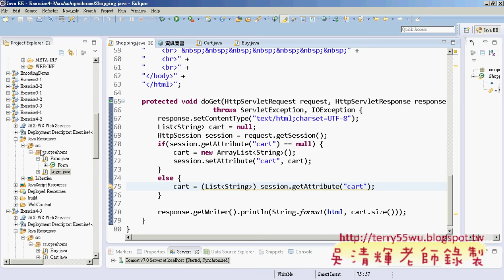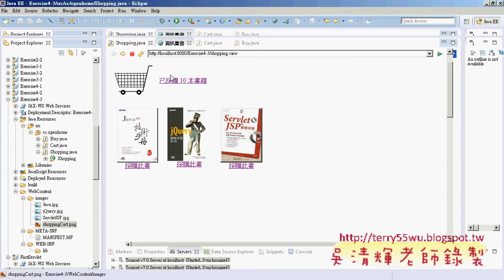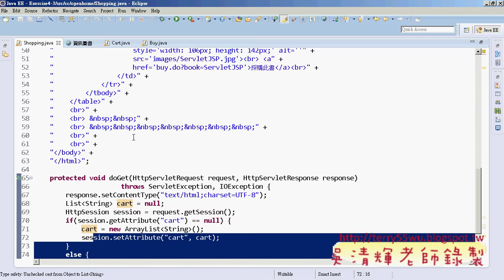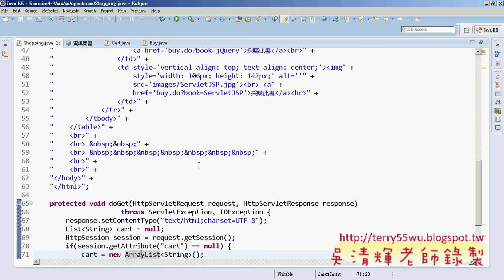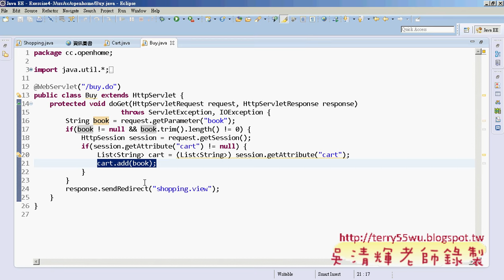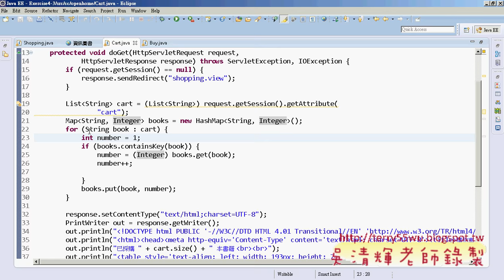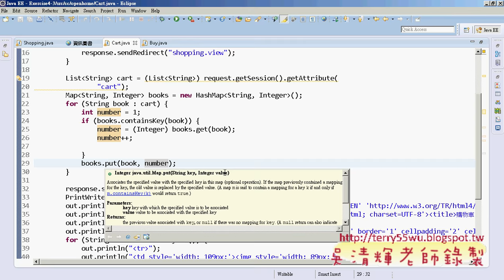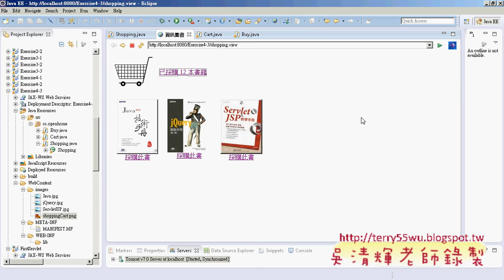08 購物車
吳老師教學特色：
1.影音複習分享(全程錄影)。
2.能不硬code程式，有程式也會提供畫面。
3.提供業界實務開發經驗。
4.書上沒講到的操作，圖形化工具使用。
5.隨時更新第一手資訊。

章節大綱
1　Android 導論與新版功能介紹
2　開發工具下載與安裝
3　Android 專案與系統架構
4　UI 設計基本概念
5　UI 進階設計
6　Activity 生命週期與平板電腦設計概念
7　資料存取
8　行動資料庫 SQLite
9　Google 地圖
10　感應器應用
11　多媒體與相機功能
12　手機實用功能開發
13　AdMob 廣告看板製作
14　發佈應用程式至 Google Play